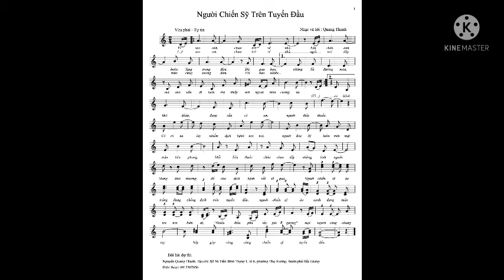Người Chiến sĩ trên tuyến đầu | Quang Thanh